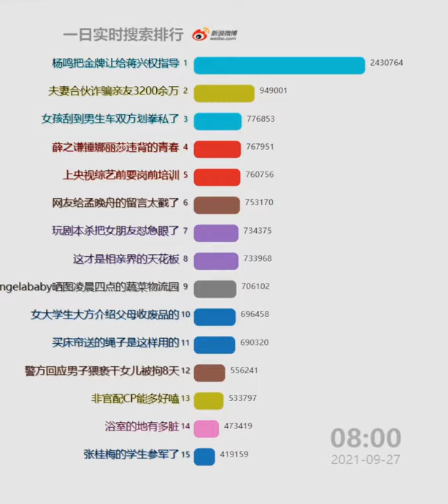每日微博中国大陆热搜20210927 | 交警在朋友圈晒收到的雨伞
记录现在，回顾过去

交警在朋友圈晒收到的雨伞
iPhone14或迎来完全重新设计
男子法庭上吞下证据被罚5万
广电总局要求停播美容贷广告
微信更新上线群聊折叠功能
杨鸣把金牌让给蒋兴权指导
马克龙被扔鸡蛋
iPhone13第三方更换屏幕将失去面容识别
刺伤何君尧男子被判入狱9年
男子半夜蒸螃蟹三小时蒸成黑炭
哪些人不建议国庆去外地旅游
布克感染新冠
2岁萌娃讲述新冠患儿被隔离时的想法
吉林要求最大可能避免拉闸限电
女大学生大方介绍父母收废品的
学而思因高额房租将关闭线下校区
翟志刚出舱时哪怕牺牲也要展示国旗
易烊千玺张家齐陈艾森合照
薛之谦锤娜丽莎违背的青春
夫妻合伙诈骗亲友3200余万
女子爱穿尖头鞋患上跖间神经瘤
贵州茅台涨停
玩剧本杀把女朋友怼急眼了
迪迦奥特曼重新上架
我国成人抑郁障碍终生患病率为6.8%
安徽要求主动关停景观照明和亮化工程
原来上海地铁有上厕所凭证
华春莹说加拿大本就不该给美国干脏活
上央视综艺前要岗前培训
东北多地拉闸限电原因曝光
独居女生的外卖头像
刘以豪看周雨彤的眼神
桃李面包受限电减产
王曼昱杀疯了
撕家
张予曦千秋令大婚路透
萧闯谢航分手
河南发现3万年前现代人头骨
张杰又到梧桐吐绿时试听
让人看哭的聊天记录
马龙说感谢公安民警的保驾护航
陈都灵不笑的时候被误会高冷
黑龙江新增11例本土确诊
外交部谈孟晚舟顺利回国
女孩刮到男生车双方划拳私了
公牛集团被罚款近3亿元
背书背出了周杰伦的韵味
南京一交警公主抱老人过马路
国家电网作5点表态
网友给孟晚舟的留言太戳了
吴磊拍戏滑铁卢
全红婵陈艾森逛动物园
iPhone13新包装已被华强北破解
买床帘送的绳子是这样用的
濮阳12岁男孩洗澡遭电击身亡
女子被骗子洗脑躲进影院包房转账
警方回应男子猥亵干女儿被拘8天
警方回应大妈逼停运钞车坐车头
美空军部长说中国让他夜不能寐
房东不仅提醒还举了例子
全款为爷爷奶奶买了套房
我们恋爱吧3定档
这才是相亲界的天花板
绝配酥心唐官宣
翻到了父母写的怀孕日记
辽宁一企业限电致煤气泄漏23人中毒
赵文卓回应哈人克星称号
凌晨3点的猫在干什么
阿塔禁止理发店为男性剃须
angelababy晒图凌晨四点的蔬菜物流园
华晨宇火星演唱会官宣
樊振东谦虚回应接任国乒领军人
鱿鱼游戏
2025全运会将在大湾区举办
张大大分享减肥30斤教程
80岁女儿过生日百岁母亲为其买新衣
浴室的地有多脏
南通贴辱华车贴司机道歉
鱿鱼游戏的伏笔有多绝
郑州新密一鞋厂5名员工查出血液病
iPhone的快捷指令好浪漫
选择十年友情还是两年爱情
鼓励女大学生到基层等就业
18岁女生带盲人奶奶读大学
Amber新歌MV是自己剪的
女孩酒后被上司迷晕致死案后续
李现海底种珊瑚
泰州市区一门店广告牌内发现女尸
这届全运会的凡尔赛时刻
珠海一酒店拒绝导盲犬入住
新人接亲高中生集体喊楼祝福
哈尔滨限电
鱿鱼游戏为什么这么火
导演张鹏翼去世
非官配CP能多好嗑
国家能源局赴多省督导煤炭天然气保供工作
保洁捡走23万玉镯失主被迫用1万感谢金要回
林郑月娥接过全运会会旗
被康熙批的奏折笑死
杨千嬅周兴哲处处吻
珠穆朗玛峰山顶有多美
赖冠霖导演留守儿童短片幕后纪实
花4万消灭白头发结果就是拔
服装店的镜子差别有多大
女孩剪妈妈身份证照片做生日贺卡
美国民众错用兽药治疗新冠
孙颖莎收到粉丝制作的纪念章
哈尔滨多家商场响应限电提前闭店
入殓师4K修复版定档
在只有五人的上市公司工作
张桂梅的学生参军了
东部战区批英舰过航台湾海峡
袁冰妍刘学义神仙适配度
吉林一号高分02D卫星发射成功
樊振东希望全运会后收获自信
民警用奶茶换下女孩手中菜刀
南通张贴精日标语车主已被抓获
刘宪华高情商式聊天
吉林因停电被困电梯当事人发声
黑龙江省回应拉闸限电
网约车司机一天喝3场酒仍拉客
小米civi售价
中国武术在非洲到底有多火
男子轻信朋友买理财全部积蓄打水漂
李沁光影瑜伽写真
小米civi
全运会今日闭幕
男子赌博无法提现报警称被诈骗
国家电网回应网传上海大面积停电
关于我妈的一切跳舞片段
超市老板娘为晚归女孩留灯10年
李光洁说演完胡广来更知无常和珍惜
长沙老巷子内一盏灯亮了9年
广东能源局回应错峰供电
俞敏洪回应近况
樊振东夺得全运会男单冠军
吉林市一水务公司称停水电常态至明年
全运会男篮
王霏霏说为了新剧拼尽了全力